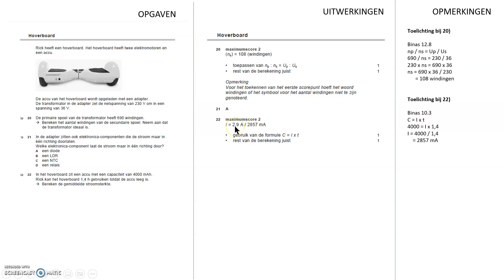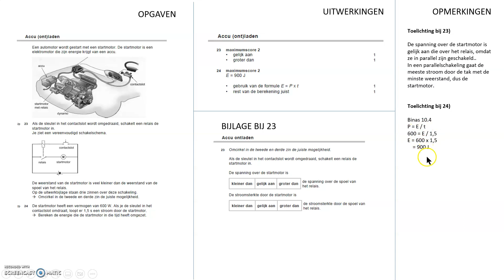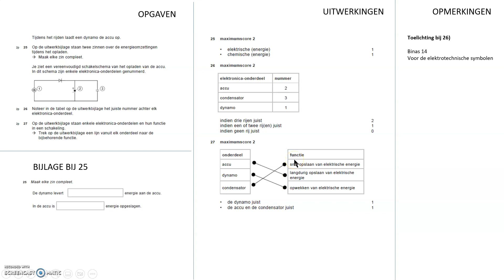Nask1 bespreking Examen VMBO KB 2022 tijdvak 1 deel 3